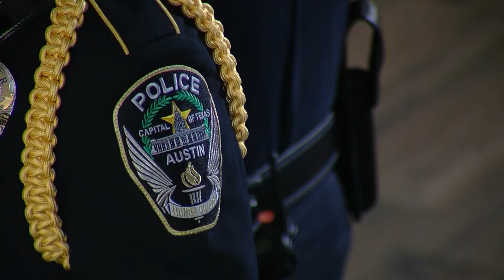Record number of female recruits join Austin Police Department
On April 19th, 39 new recruits, including a record 10 females, joined the Austin Police Department amid ongoing staffing shortages, with the next class set to graduate in September expected to have more than 60 cadets.